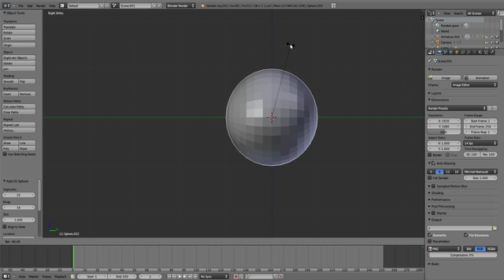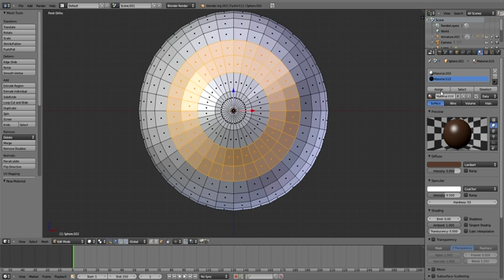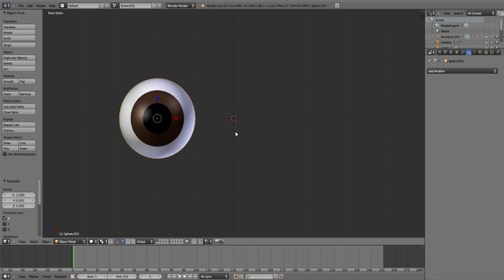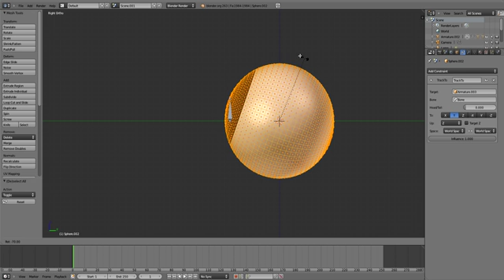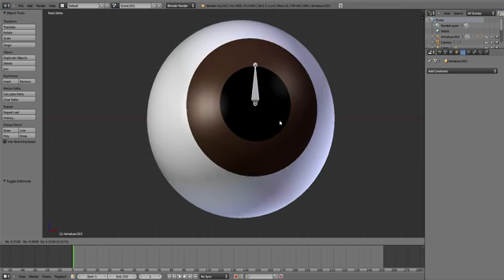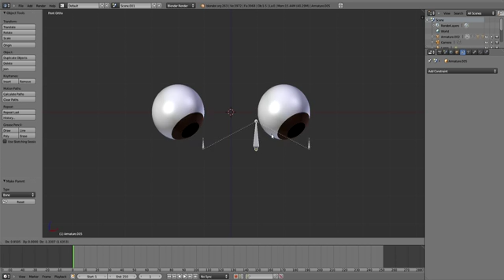Blender: How to make and rig eyes (basic)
this is a tutorial on how to make and rig eyeballs using armatures.